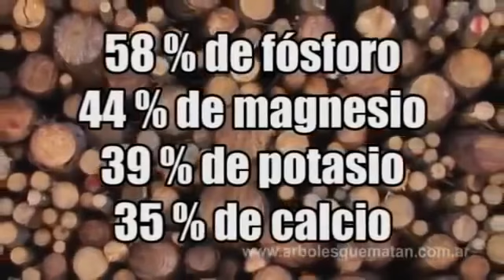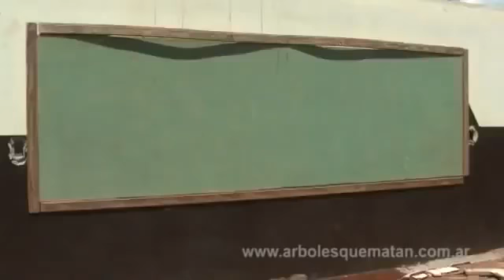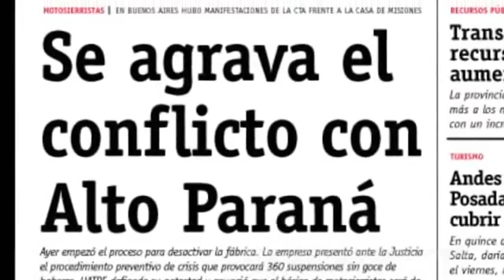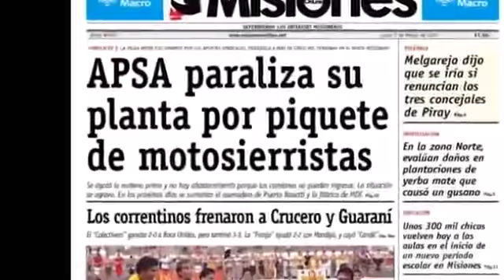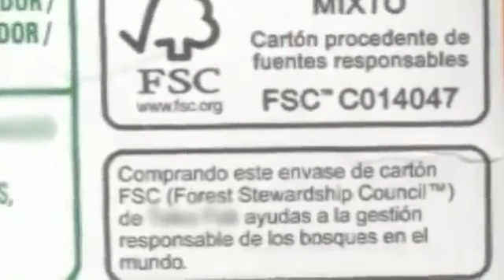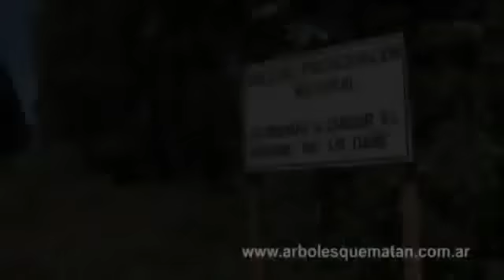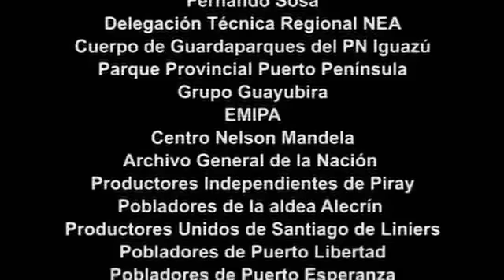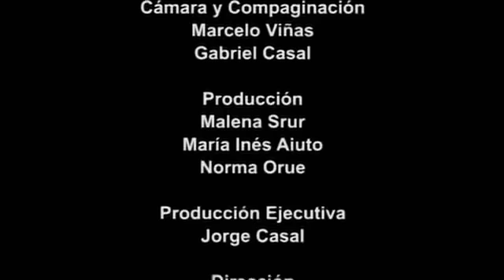Documentales en Español - INTERESANTE ARBOLES DAÑINOS MEJORE